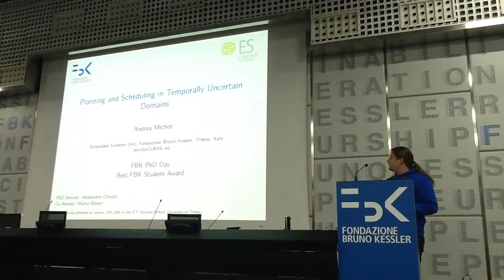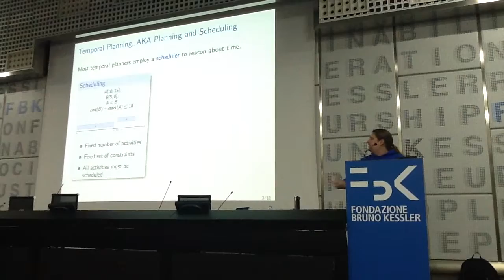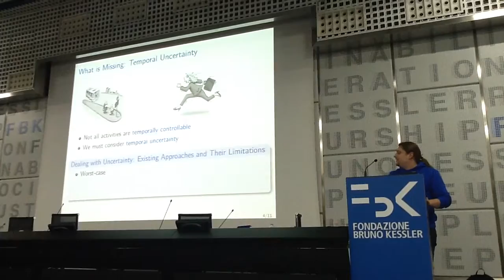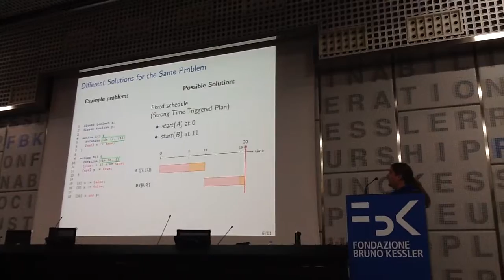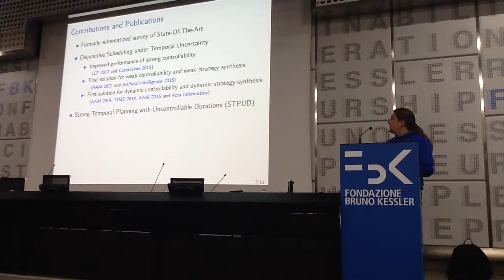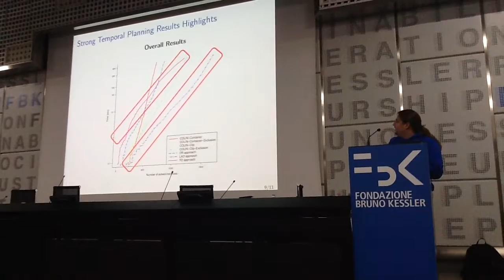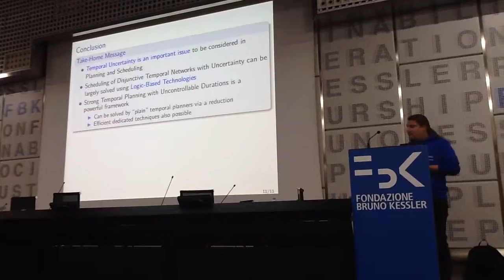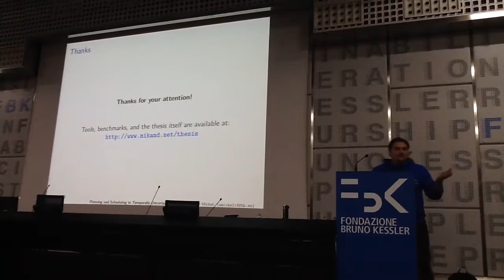Andrea Micheli, best FBK Phd Student 2016, presents his research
Andrea Micheli is the winner of the Best FBK student award 2016. This presentation is part of the program of FbkPhdDay17 - INFO